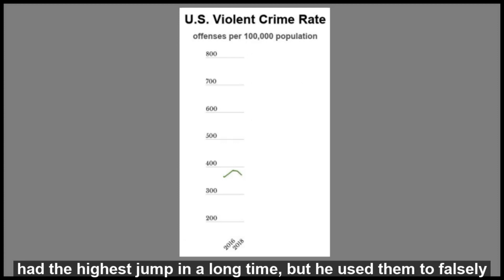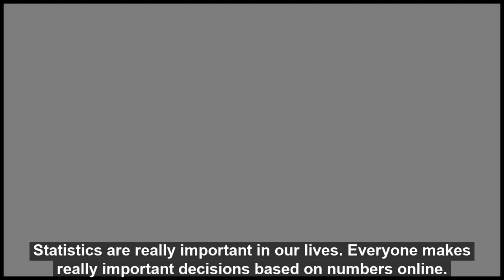Team TRAINBREIN - third degree - Technisch Instituut Don Bosco Halle